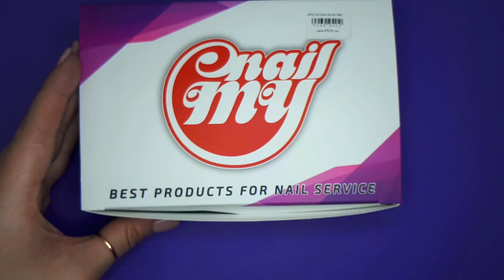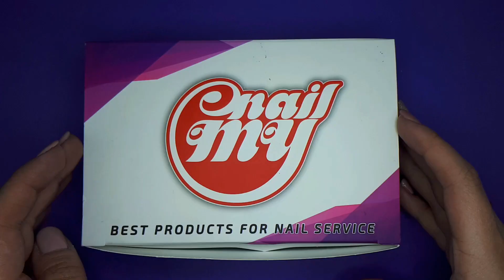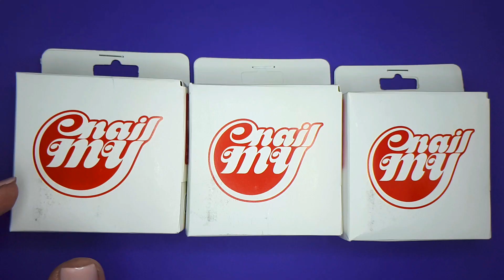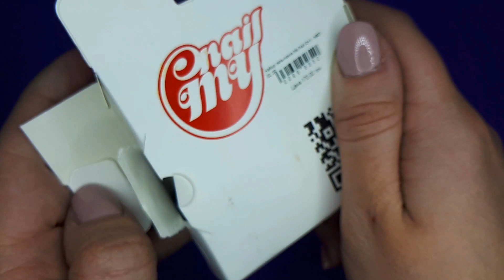НОВИНКА.Стартовый набор от My nail. Обзор гель лак Май нейл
В новом видео мы поговорим о стартовых наборах от фирмы My nail (новинка сайта TUFISHOP). Протестируем гель лак с большого набора, а также детально рассмотрим и нанесем все цвета с маленького набора.